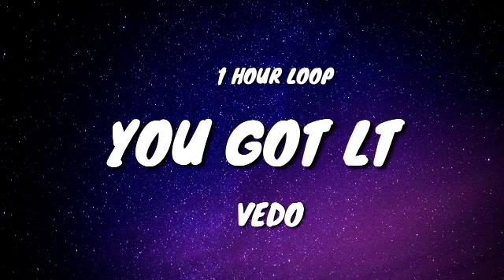VEDO - You Got It (1 HOUR LOOP)